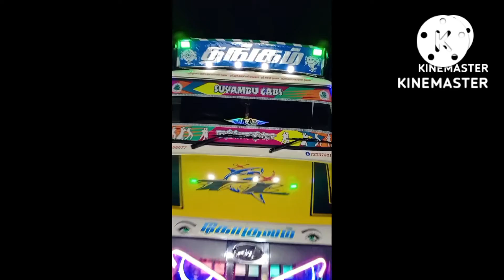BOLERO PICKUP ALTERATIONS